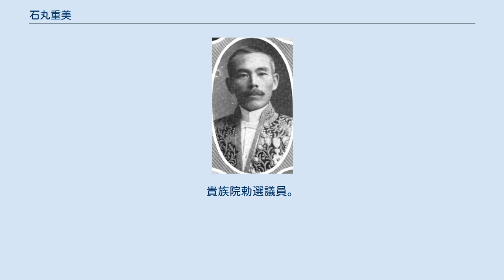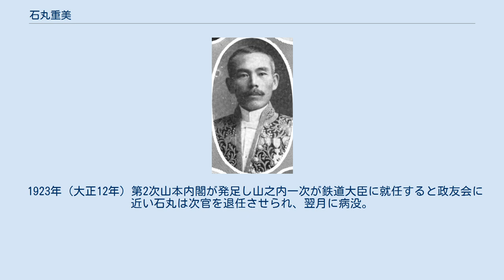石丸重美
石丸重美 石丸 重美（いしまる しげみ、文久4年1月14日（1864年2月21日） - 大正12年（1923年）10月18日）は、日本の鉄道官僚、工学博士。
 豊後国臼杵城下（現在の大分県臼杵市）に臼杵藩士石丸袈裟蔵の長男として生まれる。
1884年（明治17年）、上京して三菱商業学校に入学するが間もなく廃校となったため、大学予備門、第一高等中学校を経て、1887年（明治20年）に東京帝国大学工科大学に入学した。
1890年（明治23年）に卒業した後は内務省技師となり、秋田県庁に勤務した。
1892年（明治25年）に逓信省に転じ鉄道技師となった。
1894年（明治27年）、朝鮮出張を命じられ、日清戦争中の朝鮮半島の鉄道管理に従事した。
翌年に帰国して国府津保線事務所長に任命され、難工事である篠ノ井線建設を担当した。
1900年（明治33年）には陰陽連絡線米子出張所長となった（山陰線支線の着工）。
 その後、帝国鉄道庁（のち鉄道院）技術課長、建設課長、技監兼技術部長を歴任したが、1915年（大正4年）に前年12月に発生した東京-桜木町間電車開業時の事故の責任をとり退官した。
退官後の1917年（大正6年）には東京鋼材株式会社社長に就任したが、原敬と親しかったことにより、原内閣が誕生した1918年（大正7年）に鉄道院副総裁として復帰した。
1920年（大正9年）に官制変更で鉄道院が鉄道省に改組されると、引き続き次官を務めた。
 1922年（大正11年）6月6日には貴族院勅選議員に任じられた。
 1923年（大正12年）第2次山本内閣が発足し山之内一次が鉄道大臣に就任すると政友会に近い石丸は次官を退任させられ、翌月に病没。